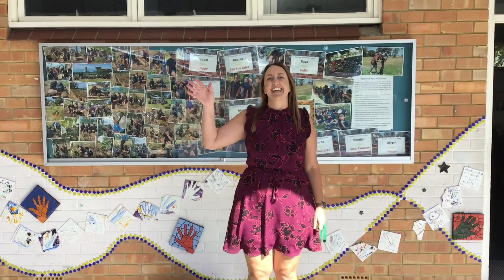A Message From Your Teachers